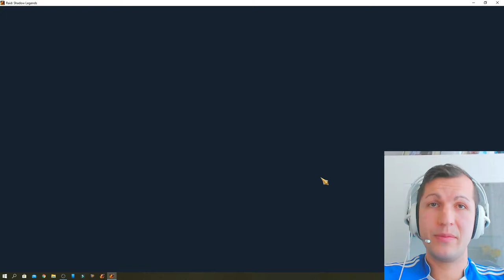FIRST TRY RAID SHADOW LEGENDS BEST MOBILE GAME 2020?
IF YOU HAVE ANY QUESTIONS FOR ME, LET ME KNOW ON THE COMMENT SECTION.